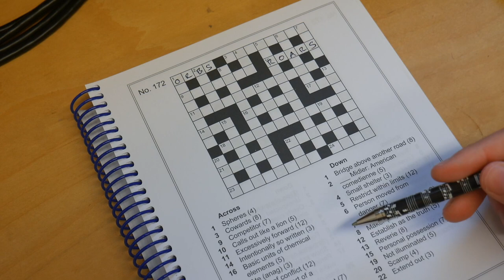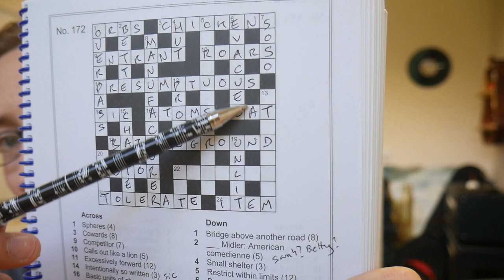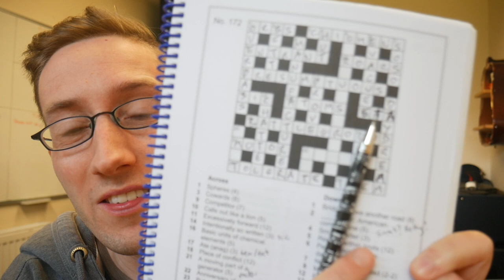Crossword Song [Song a week #7]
This week I used a new songwriting technique - using every word from a crossword puzzle (almost).

andylowe.co